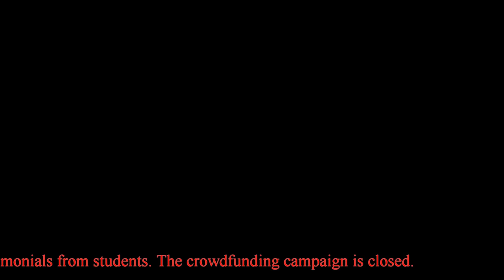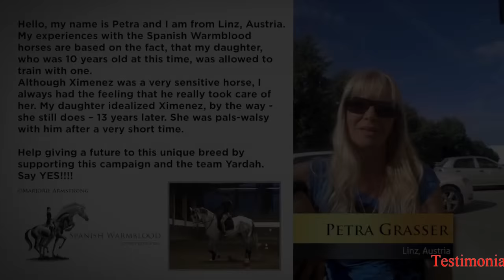International Students Testimonials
Testimonials from CHI students around the world.
As you will see these people have had extensive experience of me and my horses. I will leave you to watch this little video and make your own judgement.
I thank each of these people for their kind words and their willingness to speak.